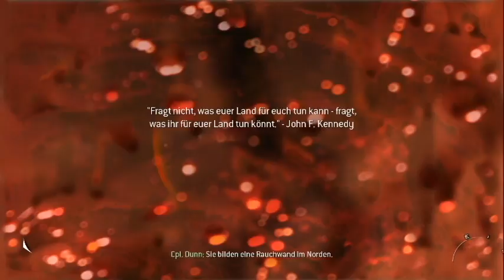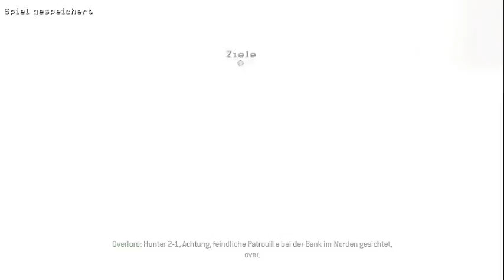Let´s Play Call of Duty Modern Warfare 2 #6 Predator-Aktion -Deutsch [Full-HD]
VIEL SPAß!
Ihr wollt etwas online kaufen, dann könnt ihr das hier tun
(Ich nehme für die Klicks und das anschließende kaufen, nichts!!! ein.)

Euch gefällt das Video?
Dann haut ne Bewertung in die Kommi-Box ;)

Full-HD (1080p) Gut?